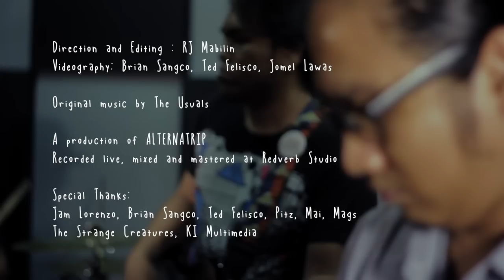Pacifism - "The Usuals" (Alternatrip presents, Live @ Redverb)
Live Recording and Video of The Usuals' song, Pacifism.

Direction and Editing: RJ Mabilin
Videography: Brian Sangco, Ted Felisco, Jomel Lawas

A Production of ALTERNATRIP
Music recorded live, mixed and mastered at Redverb Studio

Special thanks:
Jam Lorenzo, Brian Sangco, Ted Felisco, Pitz, Mai, Mags, The Strange Creatures, KI Multimedia